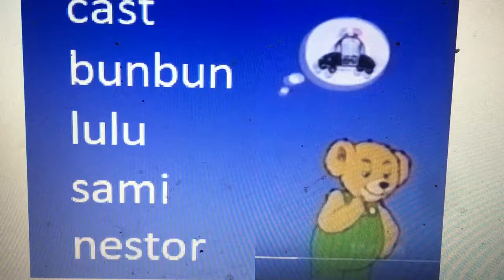Little Leaps Credits and Corduroy The Bear exersicing to the credits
corduroy the bear singing let it grow